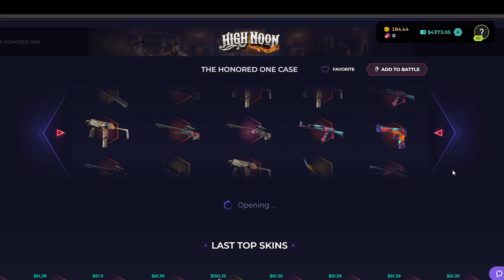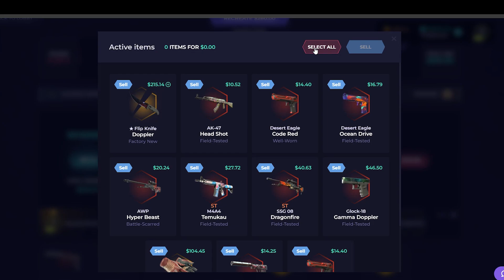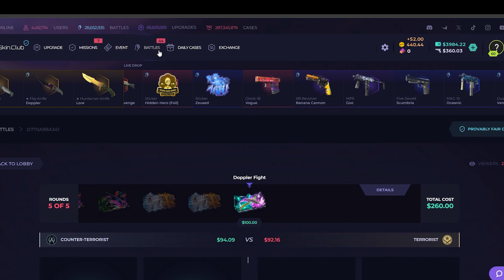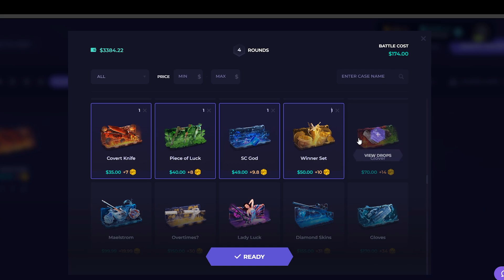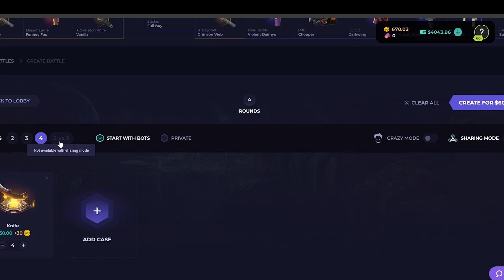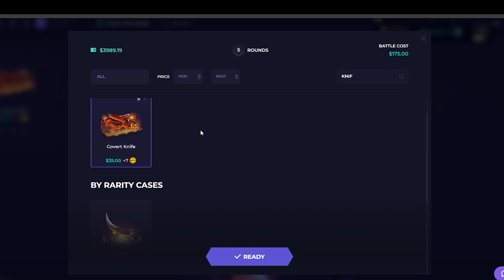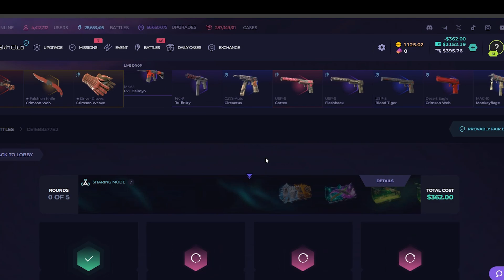I SPENT $2500 ON CASES AND PULLED SO MANY KNIVES